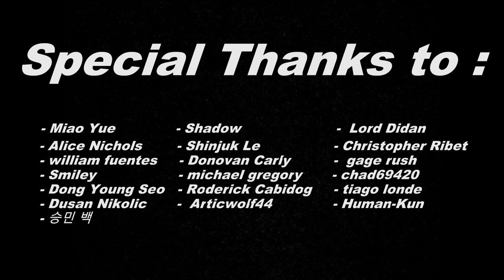[H-game] Night of revenge - gameplay part 6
The main character of this game. She is a young human woman, and her occupation is a witch. She's on her mission to stop a great evil threatening the world she lives in, and it's her humiliation and guilt that girls like her are in danger, she says. She says she is proud of being a virgin, but due to the nature of Yagem, it is meaningless considering what she will face in the future.